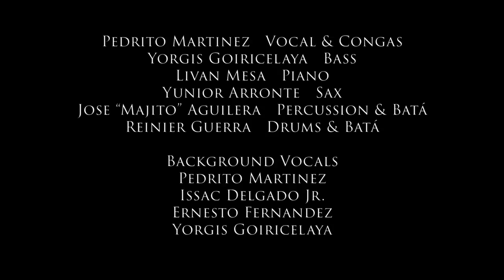Con Permiso vamo' Yorgis Goiricelaya & Elegance (in studio version) Feat. Pedrito Martinez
Recording sesions of the album 360 Sound, a latin jazz band and world music band based in Miami with the finest musicians and the elegant repertoire

Con permiso vamo'
Authors: Yorgis Goiricelaya & Livan Mesa
Arrangers: Yorgis Goiricelaya & Livan Mesa
Musicians:
Lead Vocals: Pedrito Martinez
Background Vocals: Pedrito Martinez
Background Vocals: Yorgis Goiricelaya
Background Vocals: Ernesto Fernandez
Background Vocals: Issac Delgado Jr
Piano/Keyboards: Livan Mesa
Bass: Yorgis Goiricelaya
Alto Saxophone: Yunior Arronte
Drums: Reinier Guerra
Congas: Jose “Majito” Aguilera
Congas (solo): Pedrito Martinez
Bata Drums: Jose “Majito” Aguilera
Bata Drums: Reinier Guerra

Recording Engineers:
Paris Cabezas
Yorgis Goiricelaya
Mariano Aponte
Diego Piccardo
Jerry Ramos
Waldy Dominguez

Mix & Mastering: Javier Monteverde, Cezanne Estudios Madrid.
Cover Design: Fabricio Aguirre

Yorgismusic 2020